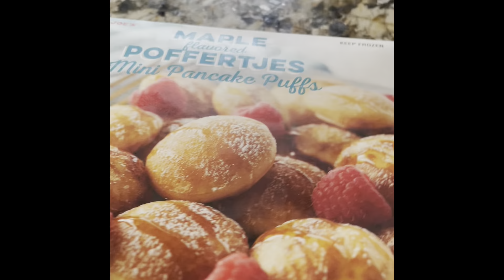October 8, 2023